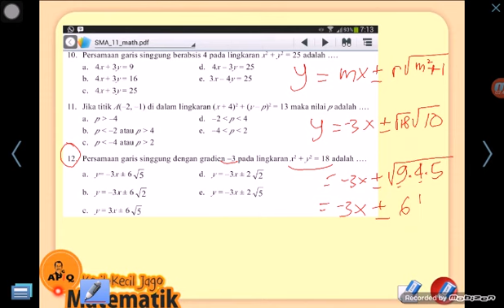Persamaan Garis Singgung Lingkaran 1 absis gradien